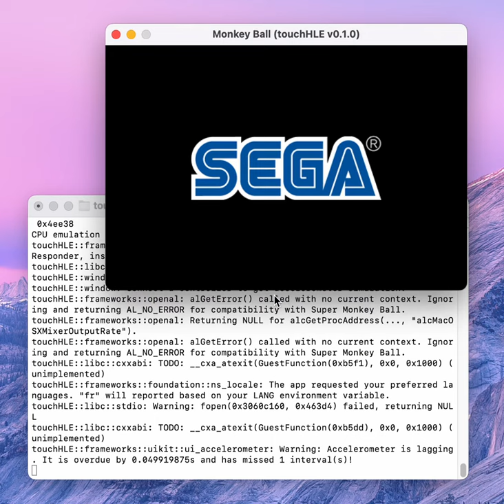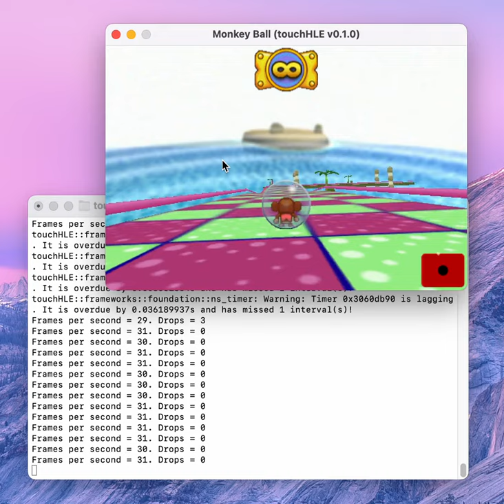Super Monkey Ball pour iPhone exécuté dans un émulateur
La version de Super Monkey Ball pour iPhone exécuté sur un Mac M1 avec l'émulateur touchHLE.